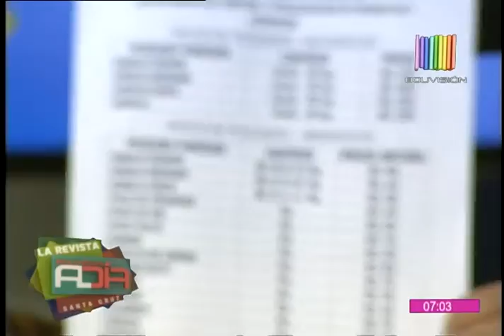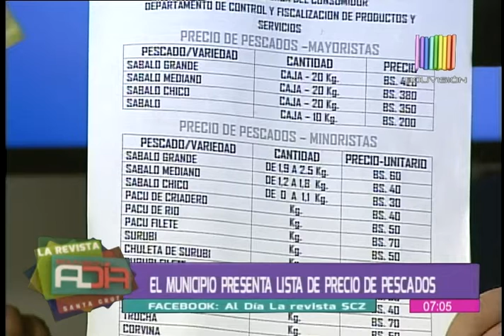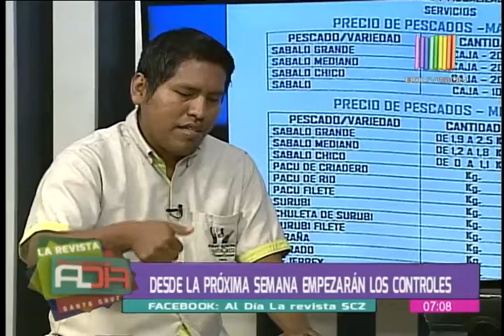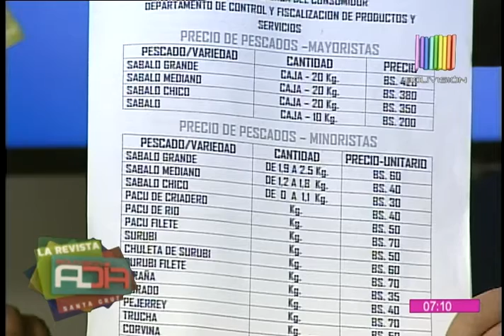Municipio cruceño presentó lista de precios de pescados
Einar Figueroa, representante de la Dirección de Abastecimientos y Servicios, señaló que la lista oficial para la comercialización de carne de pescado, se fijó tras una intensa investigación. Representante se refirió a este tema en el estudio de Al Día